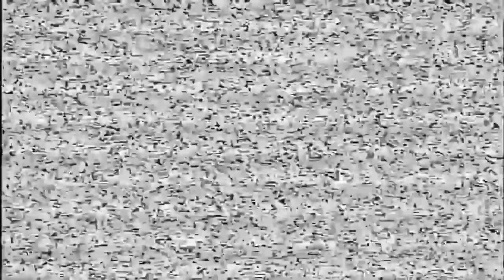【第６話】阪神暗黒の５年間、村山監督へ意地の４発サヨナラ本塁打。バースと語ったクセの見抜き合い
◇◇ 2023年新春スペシャル・山﨑さん、長谷部さん、ギャオス内藤さんへの
　ご質問はこちらのフォームからお寄せください!!

中日ドラゴンズから西武へ。わずか２年で阪神タイガースへ。
村山監督への挑戦、中村勝広監督と現役引退の裏話を漢・田尾安志さんが
じっくりと思い返す第６話です。

今週ももうお一方のゲストは、
立浪和義、福留孝介、高橋周平など幾多の才能を
その慧眼で入団へと尽力された中日ドラゴンズスカウト一筋３７年、
“闘うスカウト”中田宗男さん。

もちろんMCは、
名古屋で37年ぶりに、あのトレード以来“がっぷりトーク”を繰り広げる
レジェンド実況アナ。元CBCの久野誠さん。
今週も冴えわたります！

◇ 今回も、田尾さんの往年のヒッティングテーマを再現して頂きましたのは、
　『無音・応援歌演奏ｃｈ』様でございます！

心のお広い、マニアックで、長い目で物事を眺めておられる
聖人君主のような方のご参加を賜れましたら幸いでございます！

【山﨑さんの武勇伝のご著書はこちらです！】
◇ さらばプロ野球～ジャイアンの27年　山﨑武司著

  @tokaitvbroadcasting     さん
  @user-os2tc2qk6i    さん
  @bakobako    さん
  @muon.ouenka    さん
  @user-qt2er9xk5w  さん
  @Yoshihiko_ch  さん
  @takagiyutaka4045  さん
  @taochannelyoutube3971  さん
  @ishigehiromichi  さん
  @kataokaCH  さん
  @user-nk6lc8no2c  さん
 @user-fj1ze5cq4n  さん
  @KenshinCutterChannel    さん
  @daveokubo    さん
  @furuta-houteishiki    さん
   @yakyuikkan      さん
   @dynamite7118  さん
   @moedraCH-CBC  さん